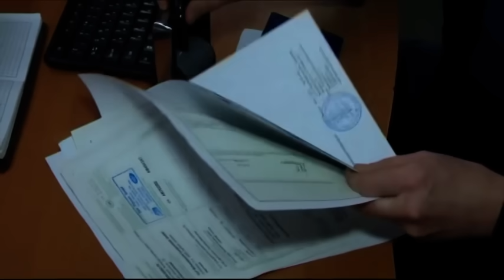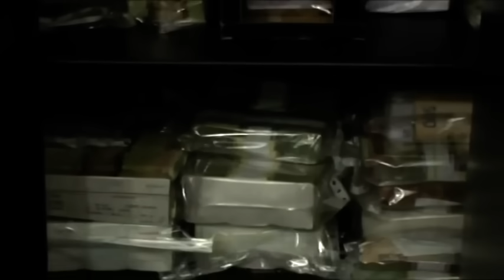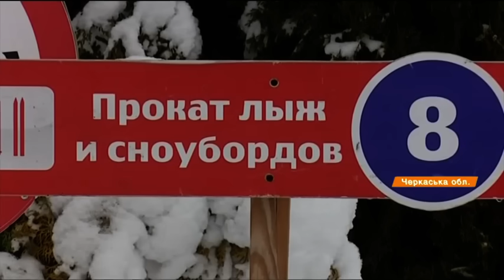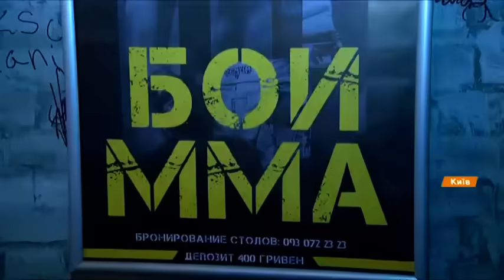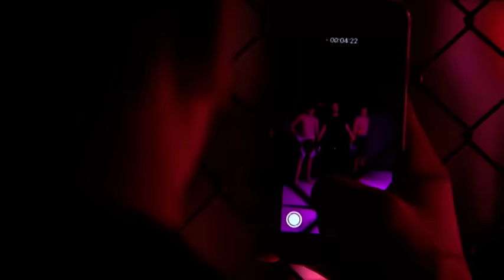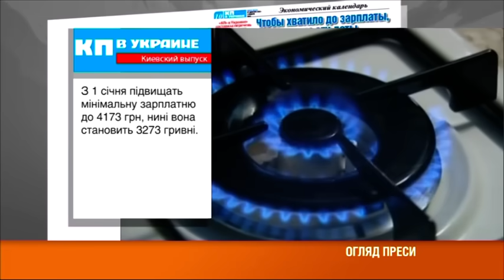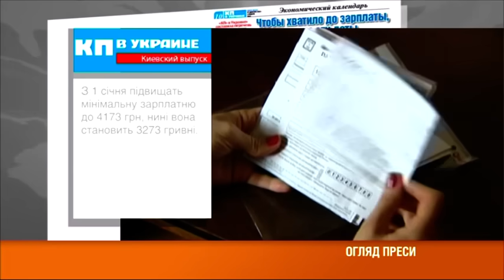Факты ICTV - Выпуск 8:45 (27.12.2018)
Факты ICTV – последние новости Украины и мира на 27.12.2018. В новом выпуске программы Факты ICTV смотрите: последняя информация с передовой; движение на автотрассах уже более-менее свободное; в Харькове образовательный скандал из-за добросовестного директора.